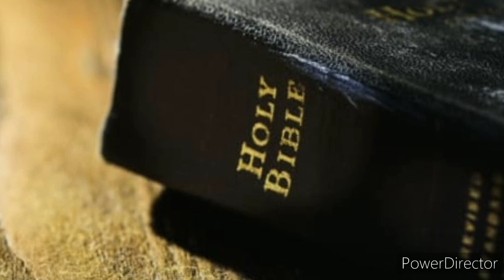PERILOUS TIMES AHEAD